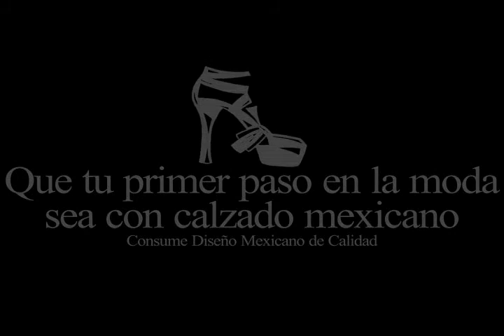Colombiamoda 2012 | Entrevista a Christian Cota